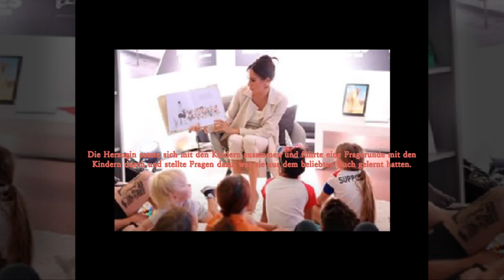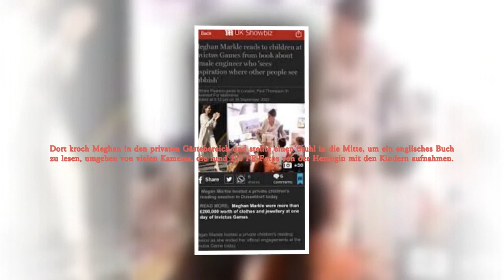Konkurrenten Von Invictus Beschuldigten Meg, Fotos Ihrer Kinder Gestohlen & Sie M1SsBr4ucht Zu Haben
Megan Markle war Gastgeberin einer privaten Lesestunde für Kinder, als sie diese Woche ihre offiziellen Termine beim Invictus Game beendete.

Die Herzogin von Sussex, 42, las einer handverlesenen Gruppe, die fasziniert auf Sitzsäcken saß, aus dem Buch „Rosie Revere, Engineer“ von Andrea Beaty vor.

Der König setzte sich mit den Kindern zusammen, veranstaltete eine Frage-und-Antwort-Runde mit den Kindern und stellte ihnen Fragen zu dem, was sie aus dem beliebten Buch gelernt hatten.

Eines der Beispiele, die sie zur Diskussion wählte, war: „Wenn es nicht funktioniert, dann versuchen Sie es noch einmal.“